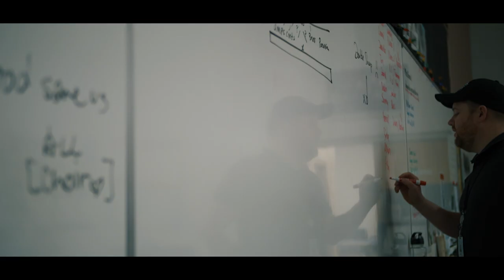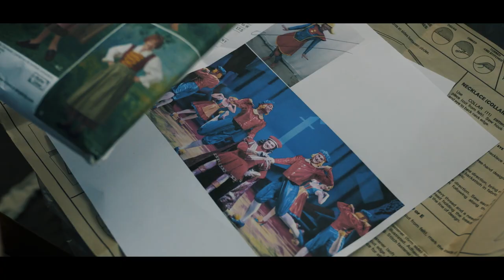Governor Simcoe Proudly presents "Shrek the Musical"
"Shrek the Musical" hits the stage on April 28th and will play until May 6th at the Grantham Theatre at Governor Simoce Secondary School in St. Catharines. to purchase your tickets when the Box office goes live on March 20th, 2023! See you in the Swamp!